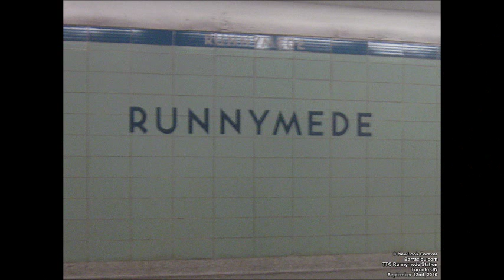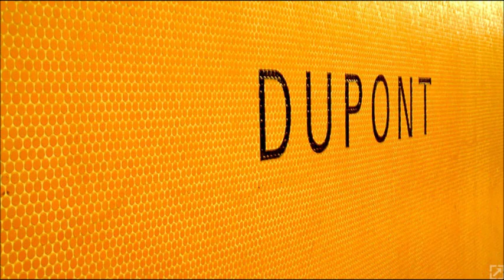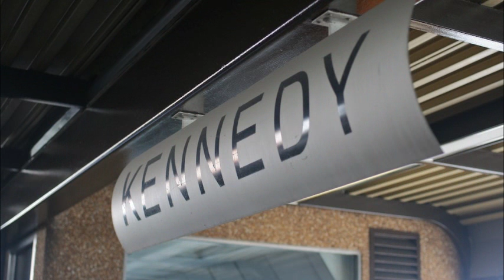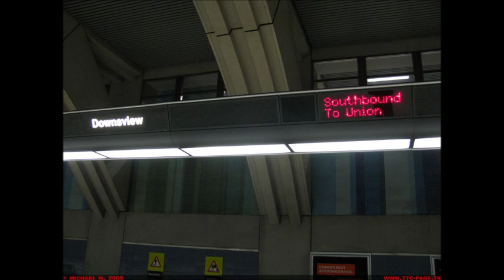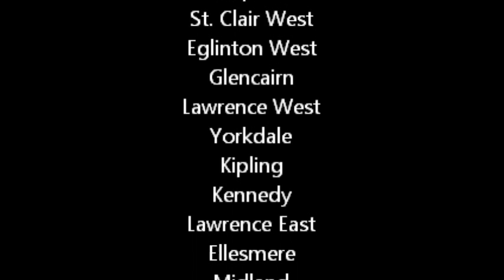Toronto Subway System-Part 2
Here are more subway stations from the TTC, plus the Scarborough RT stations